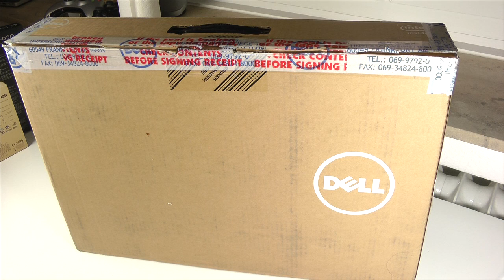Dell Inspiron 15 im Unboxing (7000 Serie) [Deutsch]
Dies ist unser Unboxing des Dell Inspiron 15 Zoll Laptops der 7000 Serie. Das Notebook bietet neben einem Intel Core i7 Quad Core Prozessor auch eine 256GB SSD, 16GB RAM und eine Nvidia GeForce GT750m mit 2GB Grafikspeicher.